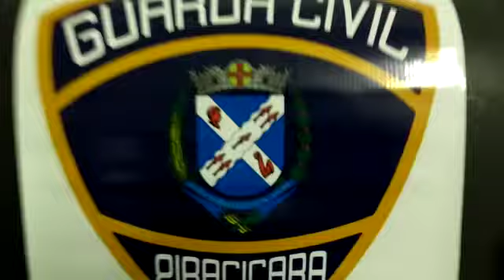GC apreende 835 porções de droga no Conquista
A Guarda Civil apreendeu hoje 835 porções de cocaína e maconha, além de 6460 embalagens vazias, balança de precisão, além de peças de motocicletas, na Comunidade do Conquista. O acusado, um rapaz de 21 anos foi preso acusado de tráfico de drogas e receptação. Mais informações você acompanha na edição de amanhã do Jornal de Piracicaba.